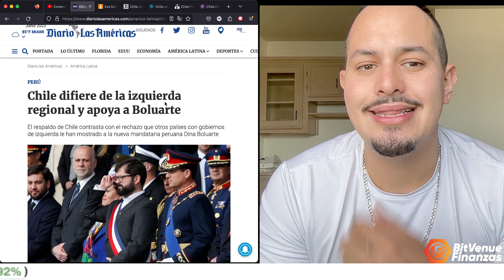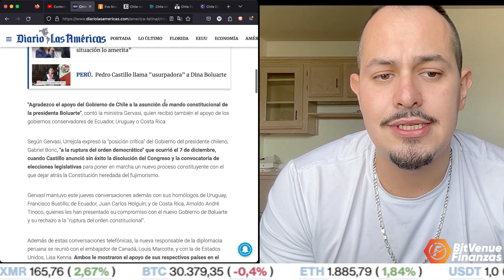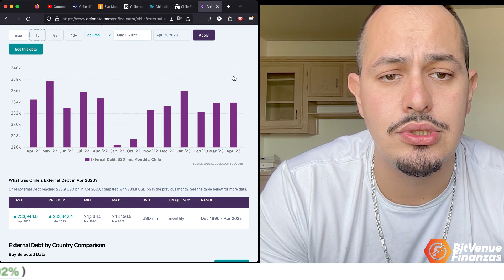¡SALE EL PEINE! YA SALIÓ EL PAGO QUE LE DIERON A BORIC PARA APOYAR A BOLUARTE